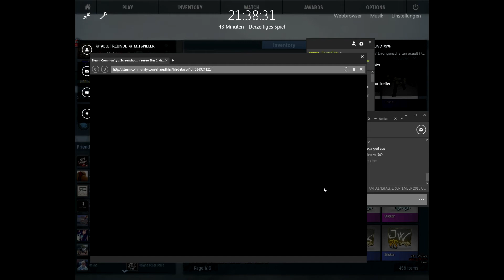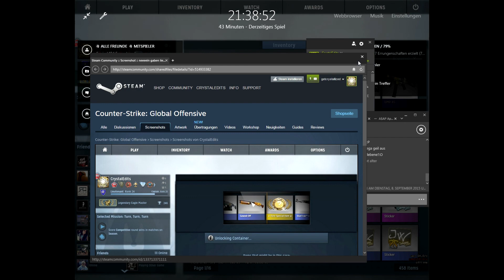CS:GO - 2 Knives in 4 Cases, incredible! [Info Video]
No reaction video is after drops. sry